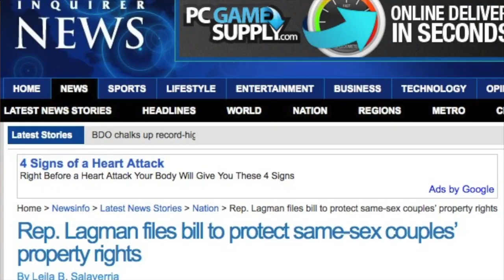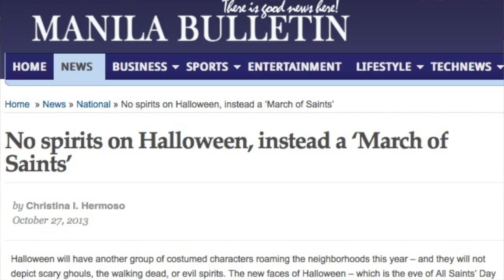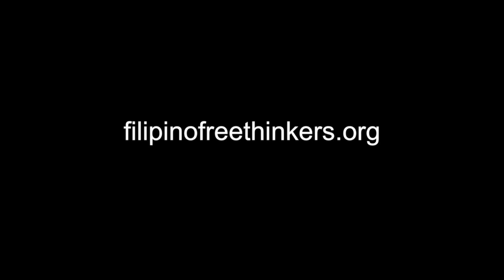Filipino Freethinkers Podcast Ep 19: Same-Sex Couple Property Rights and Teaching Superstitions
This week, we talk about Congressman Grex Lagman's proposed bill that would recognize the property rights of same-sex couples. Then, we talk about superstitions and the consequences of teaching them to children.